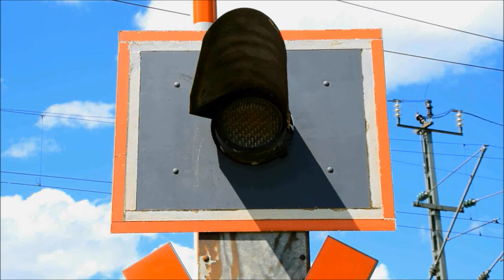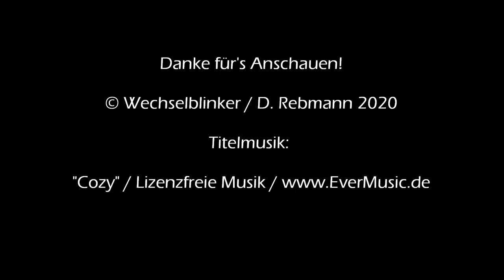Bahnübergang Zirndorf "Grenzstraße"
Zirndorf liegt südwestlich von Fürth in Mittelfranken und liegt verkehrstechnisch sehr günstig, da man an der autobahnähnlichen Südwesttangente über eine Ausfahrt an der Zirndorfer Brücke verfügt und zudem auf dem Stadtgebiet gleich an zwei Bahnstrecken angeschlossen ist. Im Süden der Stadt gab es sogar bis 1986 mit der Bibertbahn eine weitere Bahnstrecke, die aber schon längst das Zeitliche gesegnet hat. So bleibt im Süden nur der Haltepunkt Anwanden an der Bahnstrecke Nürnberg - Crailsheim.

Weiter nördlich führt die Rangaubahn (Fürth - Cadolzburg) zentrumsnah durch die Stadt, wo man über gleich zwei Halte (den Bahnhof Zirndorf und den Haltepunkt Zirndorf Kneippallee) verfügt. Die Streckenführung wurde über die Jahre geändert, wobei viele Eisenbahnfreunde noch den alten nichttechnisch gesicherten BÜ beim Bahnhof kennen, der von Bundesbahnpersonal per Fahne gesichert wurde. Zudem liegt der Haltepunkt Fürth Alte Veste nur wenige Meter jenseits der Stadtgrenze. Quasi genau an dieser Grenze liegt der Bahnübergang in der Grenzstraße (passender Name), da bereits wenige Meter jenseits des BÜ das Fürther Stadtgebiet beginnt.

Der Bahnübergang liegt in einem Wohngebiet und ist eine herrlich alte Anlage mit Blinklichtern von Pintsch und alten Halbschranken. Eine Akustik gibt es nicht, was ein wenig schade ist, denn sie hätte gut dazu gepasst.